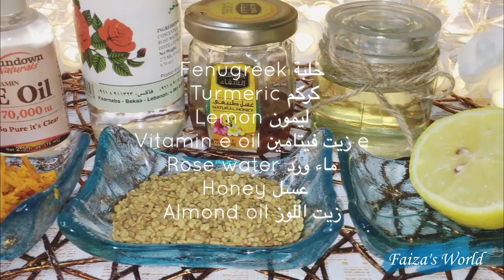Kareemka haaraha iyo madmadowga wejiga galo isbuuc gudahiisa isaga qaad haaraha